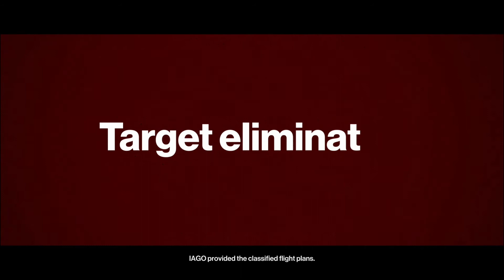Letsplay Hitman 3; Part 2: Paris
47 travels to a fashion show and puts on a show of his own.